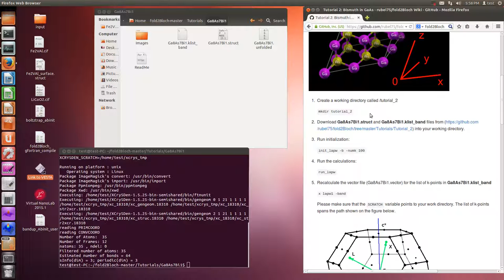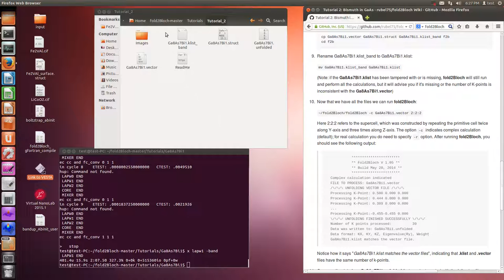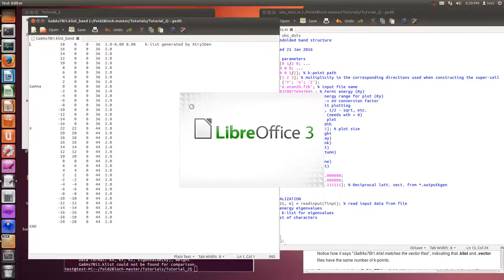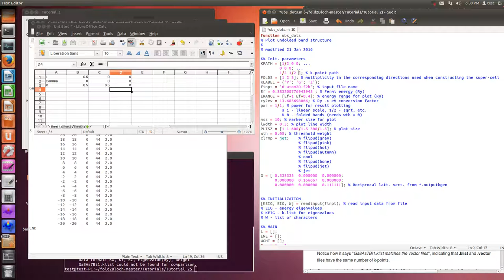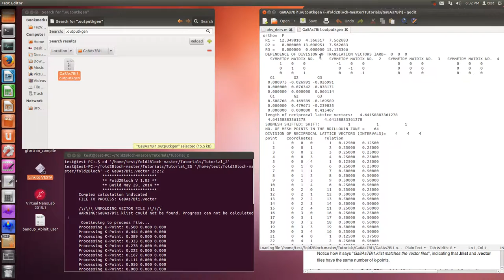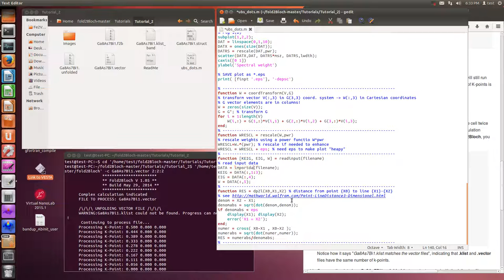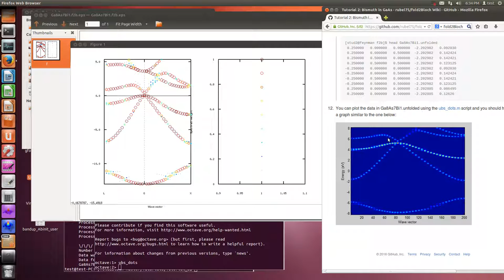fold2Bloch (Tutorial_2)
In order to find vector file, see scratch directory, please.

Outline
1) cd $HOME/fold2Bloch-master/Toutrials
2) cp  tutorial_2   Ga8As7Bi1
3) cd Ga8As7Bi1
4) init_lapw -b -numk 100
5) run_lapw
6) x lapw1 -band
7) cd ..
8) cd tutorial_2
9) cp *.vector ./ (or  ls -l *.vector )
10)  ~/fold2Bloch-master/fold2Bloch -c Ga8As7Bi1.vector 2:2:2
11) cp ~/fold2Bloch-master/Utiles/ubs_dots.m ./
12) gedit ubs_dots
13) octave
14) ubd_dots